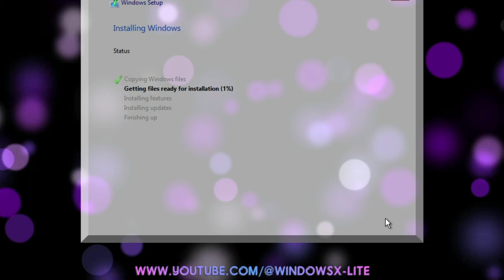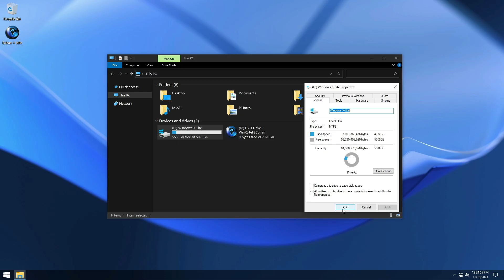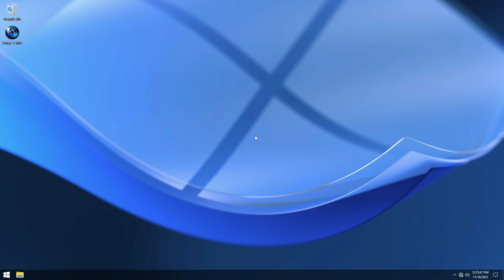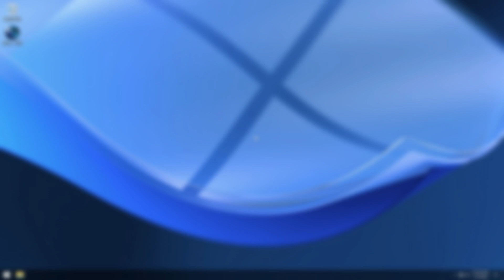How to Install WINDOWS X LITE OPTIMUM 10 V5.10 (WINDOWS 10 LITE 22h2)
🎁How to Install Windows 10 Lite This is Windows x-lite optimum 10 v5.10 a windows 10 lite custom build with excelente performance for low end pc and created by fbconan